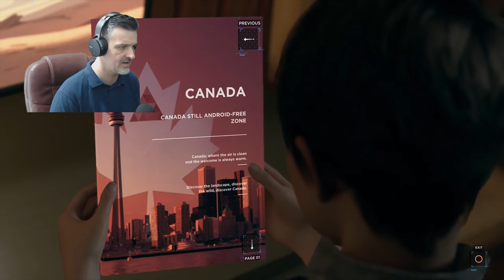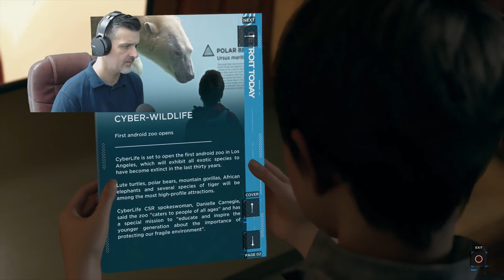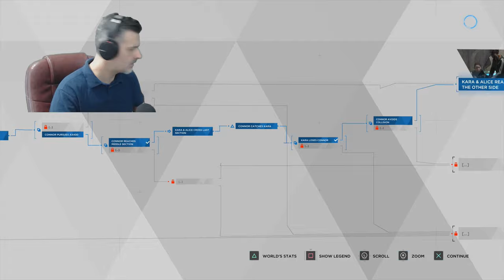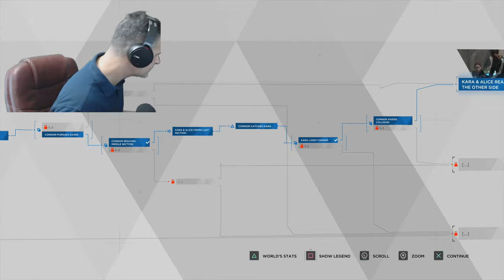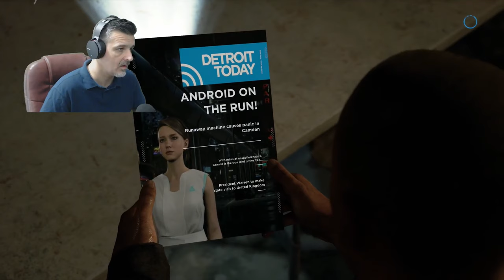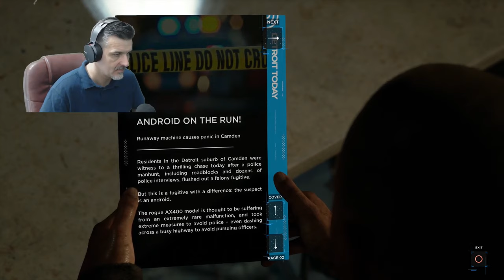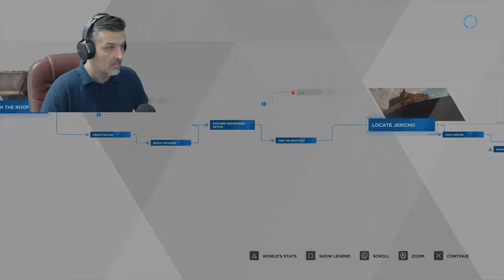Detroit Become Human my adventure episode 9 by KptRobog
Detroit Become Human Gameplay Walkthrough where i will show you my vision and decision.i will help Connor Kara and Markus to get thru this
playing ps4 game the first destination of the series " my way".come and enjoy this adventure with me

Detroit: Become Human is an adventure game played from a third-person view,[5][6][7] which is subject to a set and controllable perspective.[8] There are multiple playable characters who can die as the story continues without them;[9][10] as a result, there is no "game over" message following a character's death.[11] The right analogue stick on the DualShock controller is used to interact with objects and observe one's surroundings, the left is for movement, and R2 scans an environment for possible actions; the motion controls and touchpad are also employed. Via quick time events and dialogue decisions,[12][13][14] the story will branch out depending on which choices are made.[15] These can be viewed in a flowchart during and immediately after a given chapter;[16] the player can rewind to certain points in the story to reshape decisions in the event of regret.[17] Certain scenes feature countdowns, which force the player to think and act quickly.[18] Levels abound with magazines for players to read.[19] The playable characters are:

Connor, a police investigator android tasked with hunting down androids that have deviated from their programmed behaviours.[10][14][15]
Markus, a caretaker android who, after gaining consciousness, takes it upon himself to free others like him from bondage.[21][22]
Obtaining clues by highlighting and analysing the environment with augmented vision allows Connor to reconstruct and replay events that occurred before.[7][23] The more information Connor collects within an allotted time,[24] the greater the chance of success in deciding a course of action.[25] Markus has the power to grant androids free will and calculate the outcomes of certain acts.[14][26][27]

Caretaker android Markus and his owner return home and alert the police of a suspected burglary. In confronting the perpetrator, Markus bypasses his programming, thereby becoming a deviant android with full autonomy, leading the police to shoot him at arrival.[28] Markus awakes in a landfill of broken androids and, after escaping, discovers Jericho,[29][30] a wrecked ship and safe haven for deviants. There, Markus rallies the others to fight for their rights.[31][32] They perform several acts of civil disobedience, which catches the public's attention and gets more androids to join.[33][34][35] This culminates with the FBI attacking Jericho.[36] If he survives, Markus and the others set up a final march, resulting in either a war breaking out or the president opening peace talks.[37]

Police investigator android Connor is sent by the CyberLife corporation to assist Lieutenant Hank Anderson, an alcoholic who hates androids.[38] In the course of their investigation into an outbreak of deviants,[39][40] they either bond or fall apart,[41][42][43] potentially resulting in Hank committing suicide.[44] During his hunt for Markus' group, Connor starts to deviate, but can also preserve his programming.[36][45] He eventually locates Jericho,[45][46] where he can become a deviant himself.[36] If he defects, Connor infiltrates CyberLife Tower and converts all androids there into deviants. If not, he attempts to snipe Markus during the final protest, but is stopped by a SWAT team or Hank. If peace is achieved, Connor can choose whether or not to shoot Markus during a speech.[37]

Kara, a housekeeper android for Todd Williams and his daughter Alice,[47] escapes with her after he attacks them and leaves Kara a deviant.[48] The two travel across Detroit, intending to enter Canada, which has no specific laws involving androids and where they will be safe. Kara and Alice befriend another android named Luther along the way, who joins them on their journey.[49][50][51]